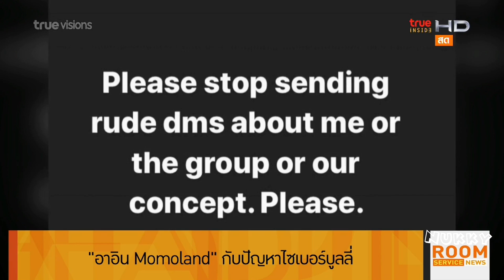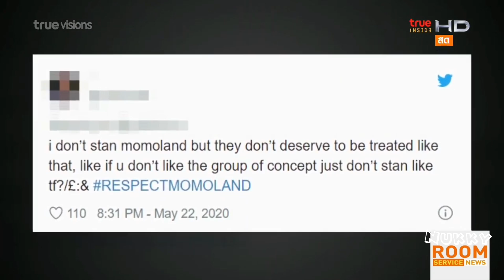อาอิน MOMOLAND กับปัญหาไซเบอร์บูลลี่ @Room Service News 26May20